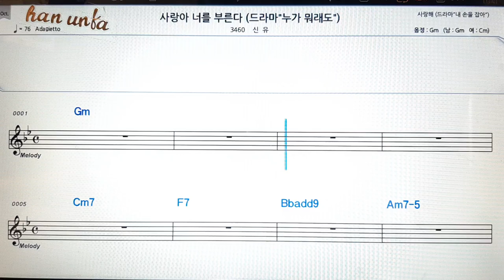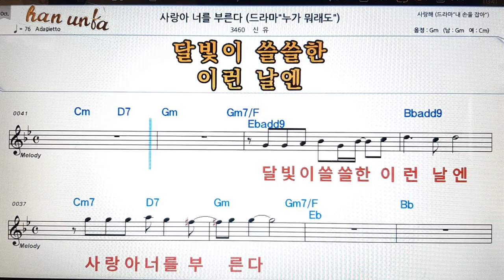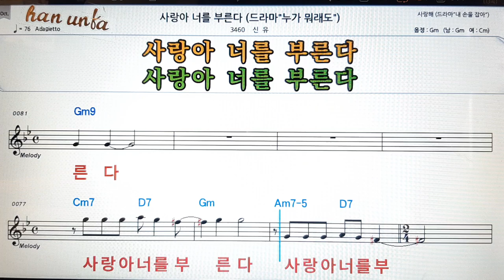사랑이 너를 부른다/신유👍노래 반주, 코드 악보,가라오케💋Karaoke*Sheet Music*Chord*MR